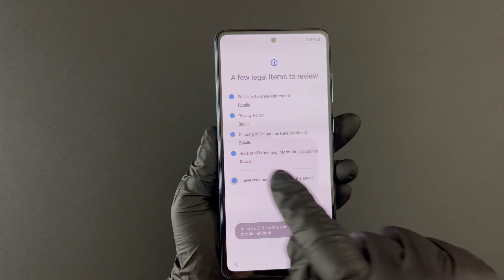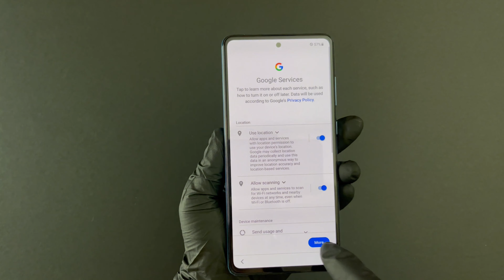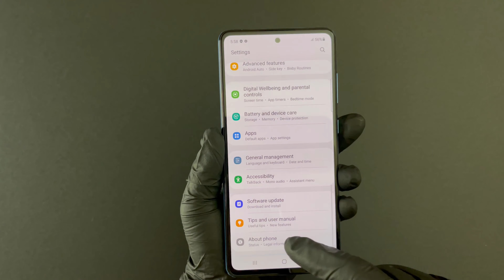Unboxing SAMSUNG A72 - Awesome Blue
Unboxing SAMSUNG A72 - Blue , first look, hand on, initial setup